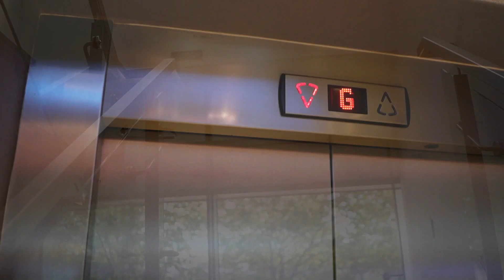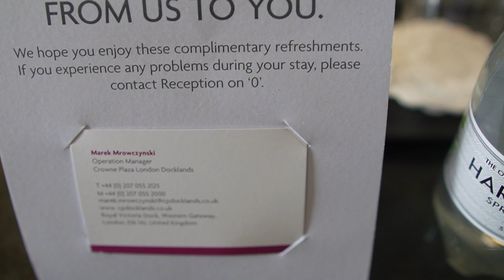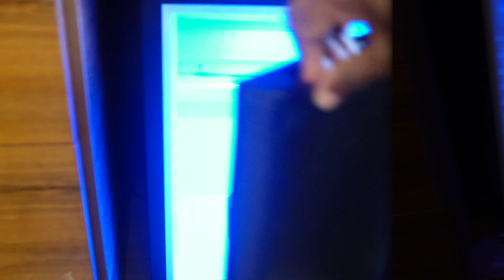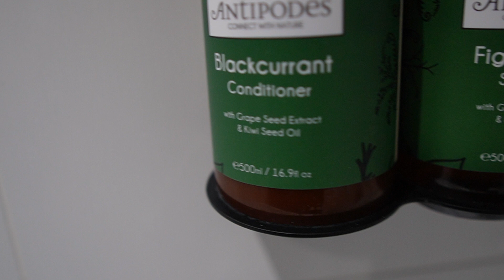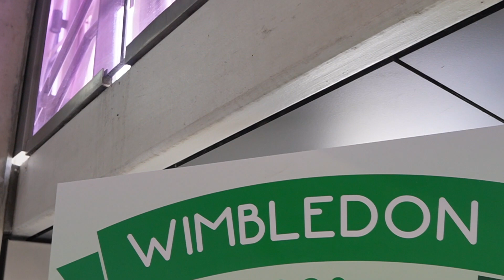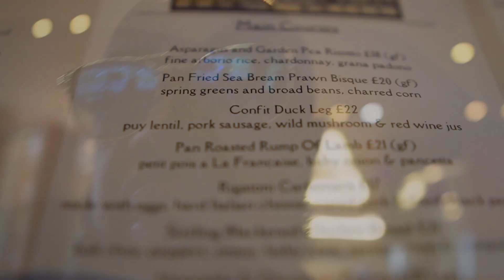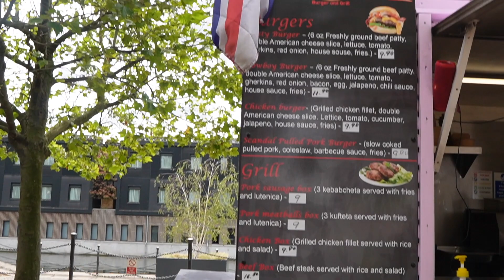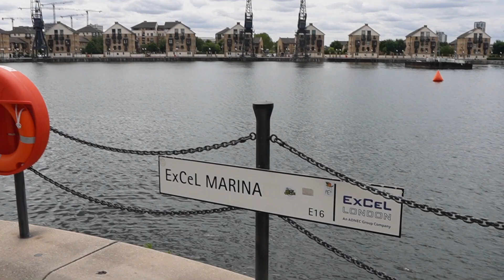Crowne Plaza Hotel London Tour & Honest Review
Welcome to our review of the Crowne Plaza Docklands Hotel, a gem nestled in the heart of London's vibrant Docklands area. This hotel offers a blend of luxury and comfort, with stunning views of the Royal Victoria Dock. From its modern rooms to its top-notch amenities, the Crowne Plaza Docklands Hotel promises a stay that's nothing short of extraordinary. Join us as we explore what makes this hotel a must-visit destination for traveler's.